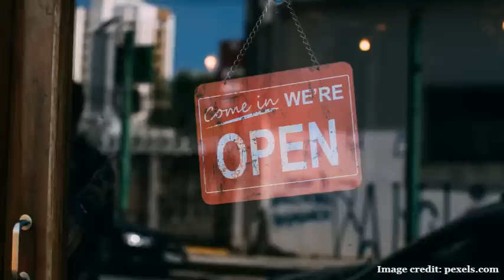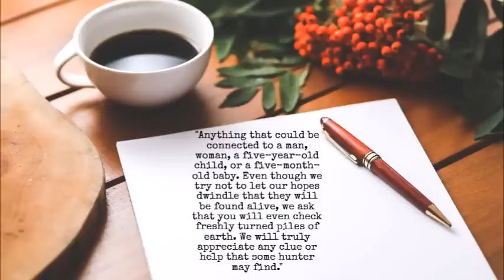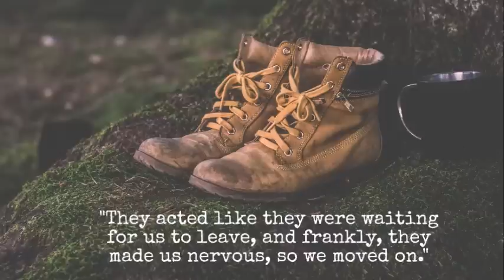The Cowden Family Massacre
During Labor Day weekend of 1974, a young Oregonian family take a trip to a campsite near Carberry Creek by the Siskiyou Mountains. Suddenly, they vanish. Mystery surrounds their disappearance until two hikers make a gruesome discovery...

Apologies if I have mispronounced anything.